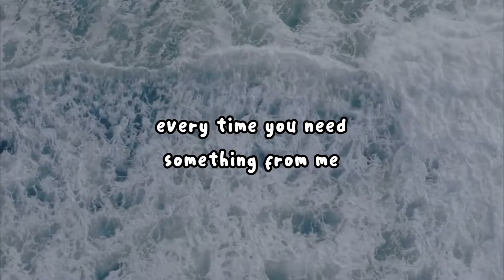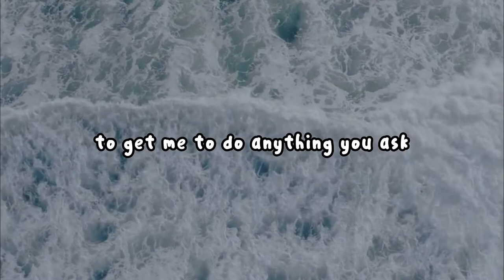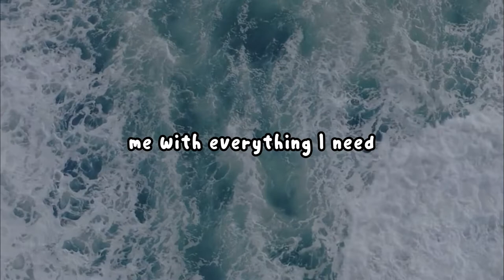Alec Benjamin - Use Me (BUNT. Remix) Lyrics Music Video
Alec Benjamin - Use Me (BUNT. Remix)